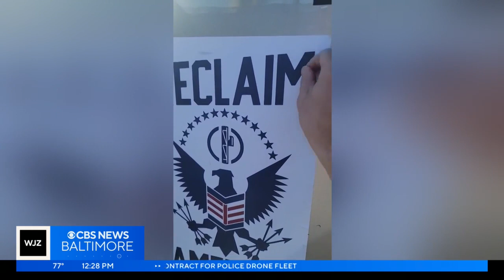Here's your Thursday afternoon news update | September 21, 2023